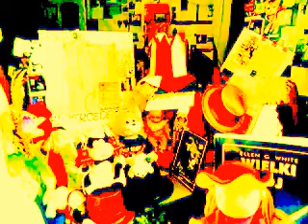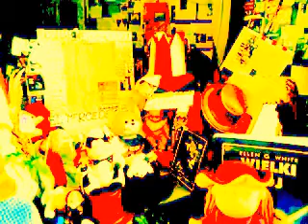DAMY RADĘ,GDY MAZUR ZA DORADZANIE NA STRONĘ PEPICZKÓW PRZEPĘDZIMY I PO LICHWIE!!!